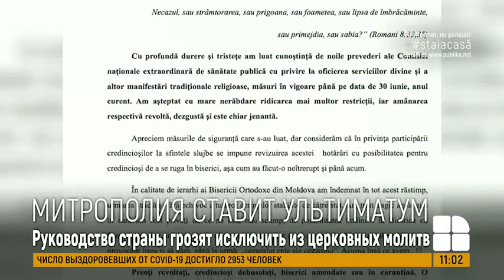Митрополия ставит ультиматум: руководство страны грозят исключить из церковных молитв